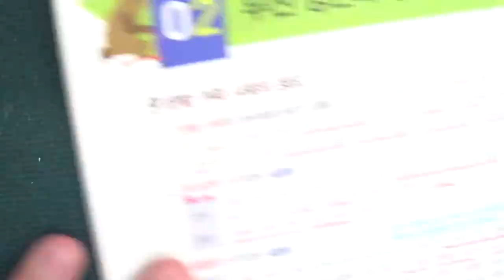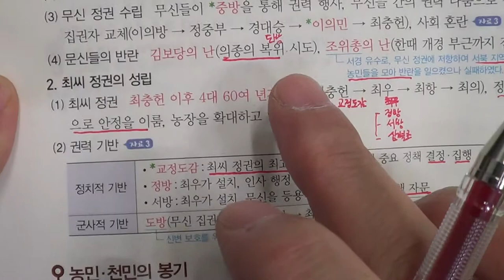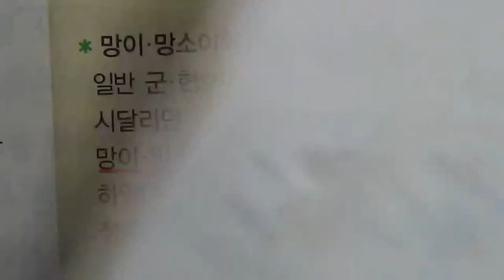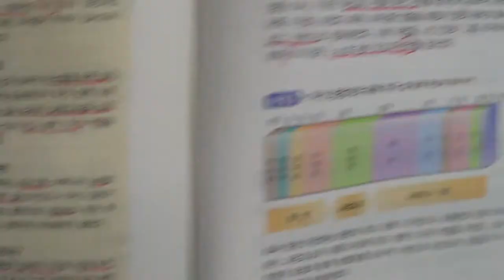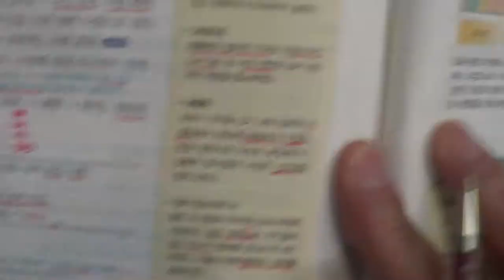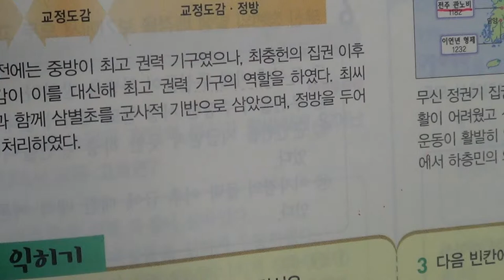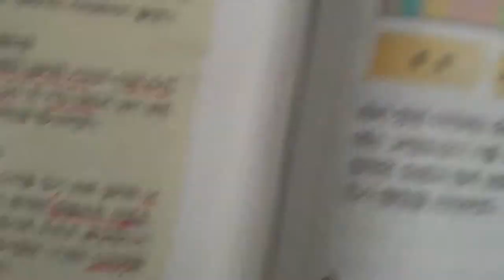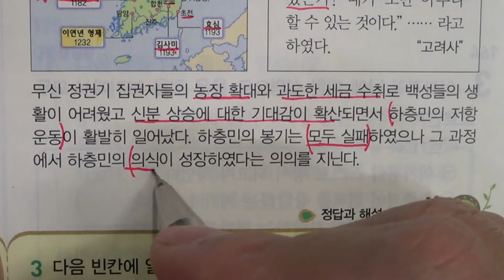★★1학기 중간고사★송도신도시 송도 학원 종합학원 신송중 박문중 신정중 해송중 먼우금초 신송초 송원초 송명초 명선초 신정초 해송초